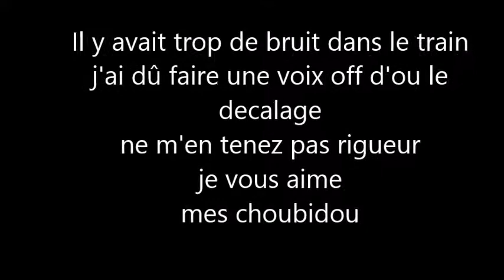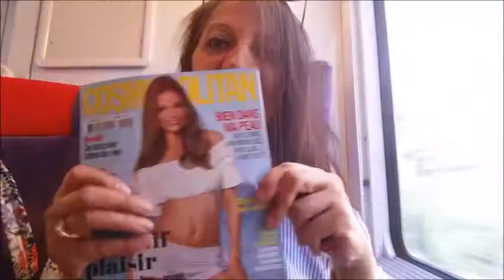WEEK END A MERS LES BAINS ET DIEPPE WHATS IN MY BAG